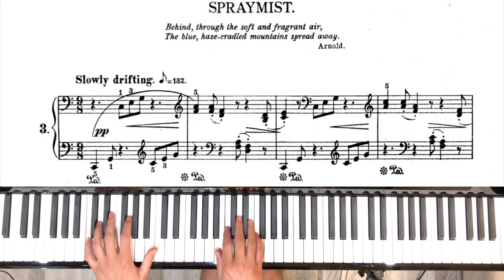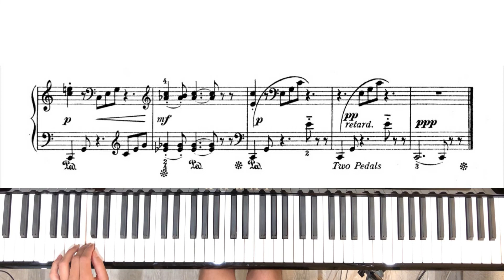W. Carroll- Spraymist (No. 3 from In Southern Seas)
ABRSM grade 3 piano exam pieces 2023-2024
Played on Kawai K300